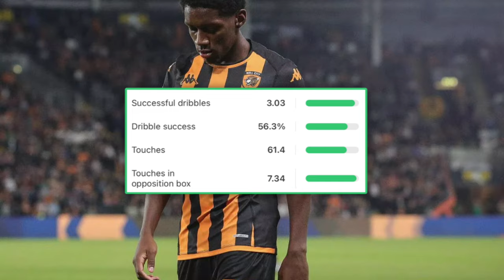How Liam Rosenior Made Hull City PROMOTION Contenders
Hull City Have Spent a LOT of money In Order To Strive Towards Their Ambitions of Promotion From The EFL Championship BUT… Things Seem To Be Working For Hull City! But, How?

Will Hull City Get Promoted?